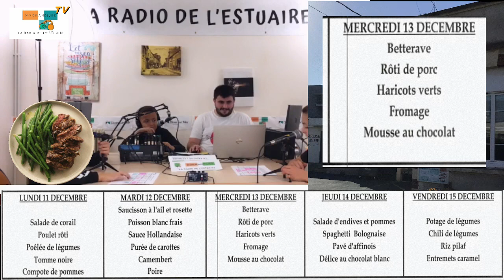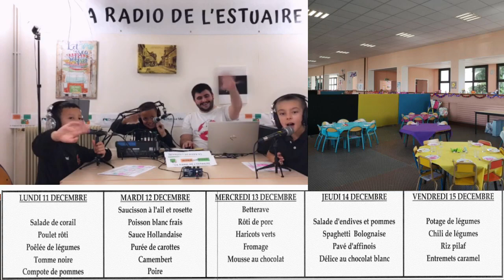Menu 11 12 23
Les menus du restaurant municipal par les activités périscolaires ;)